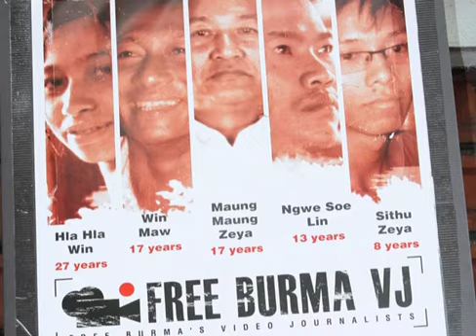Burma's Undercover Heroes